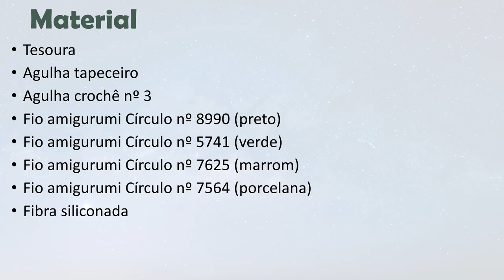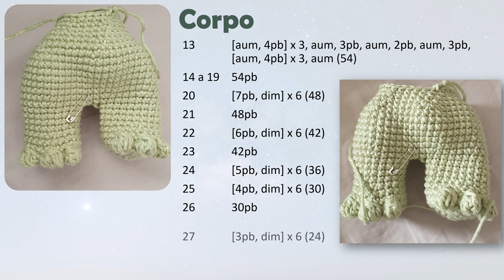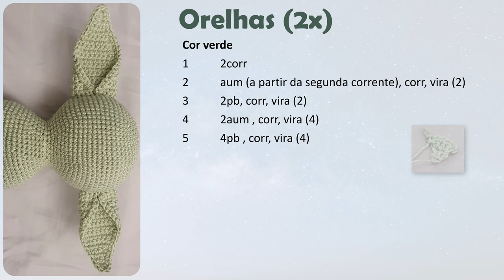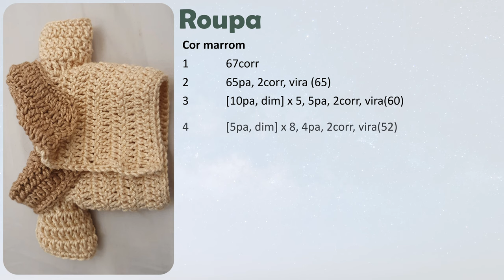Baby Yoda / Star Wars / Amigurumi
Como fazer Baby Yoda em crochet
Receita Amigurumi passo a passo
Tamanho: 17cm